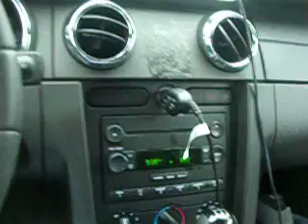my drive accross the country